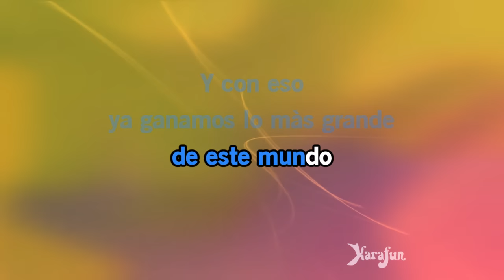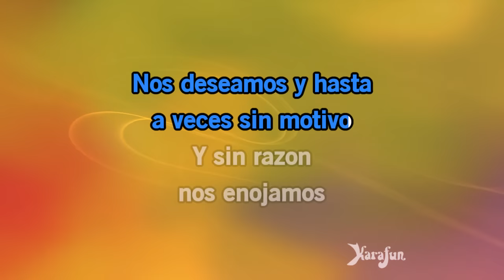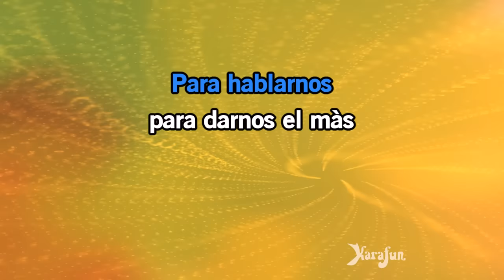Somos Novios - Luis Miguel | Versión Karaoke | KaraFun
* Esta versión contiene una guía vocal con bajo volumen. La versión con y sin la guía vocal está disponible Esta grabación es una versión de Somos Novios popularizada por Luis Miguel - El título propuesto es una pista de fondo, no es la música original, no la canta Luis Miguel. Esta versión instrumental/reproducción contiene una guía vocal, las letras y las voces.